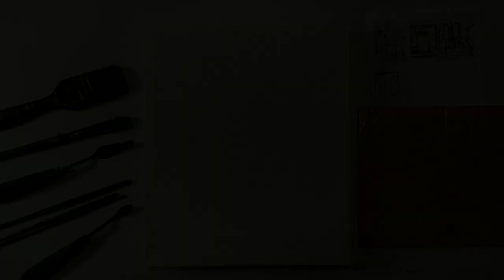Acrylic painting tutorial, Green Door, Easy cityscape, Painting for beginners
Painting tutorial for beginners, Acrylic painting for beginners, Easy acrylic painting, Easy cityscape painting, How to paint a door, Step by step painting for beginners, Canvas painting.
Hello! Today I paint an old green door. Easy acrylic painting for beginners. Yellow wall. Pink-yellow flowers. Fern leaves. Green door.
Colors: raw umber, yellow lemon, prussian green, sky blue, pink, white, black.
Canvas: 12 x 8 inch (30 x 20 cm)
Paints: I use acrylic, you can also use oil (painting technique is the same)